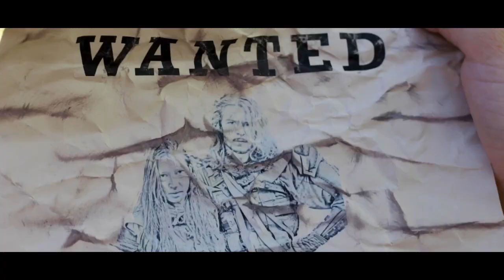[Epic Sword Fighting] “Wanted”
Directed by: Anna Graves
Written by: Jacob Staggs
Edited by: Anna Graves
Choreography: Jacob Staggs, Dawson Bodenhamer, Anna Marie Cannon, Joseph Bradley, Anna Graves